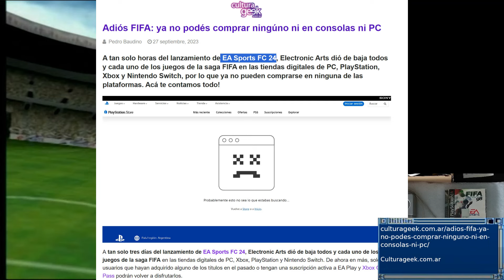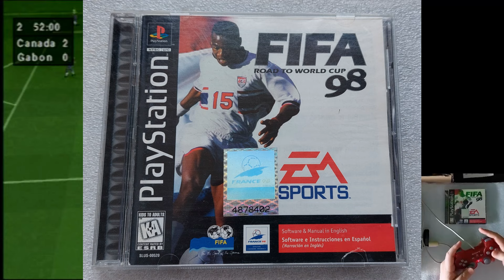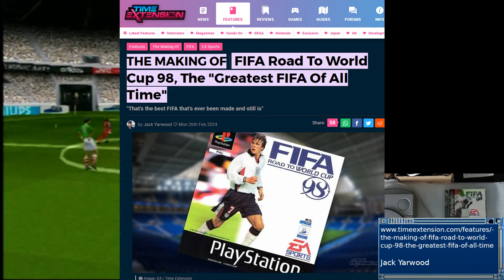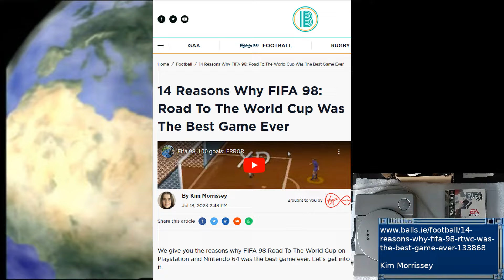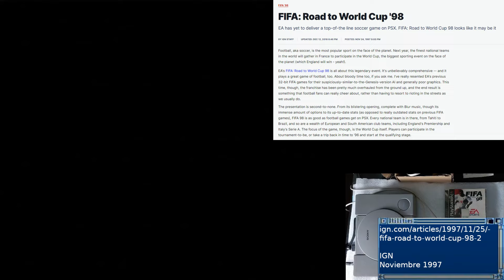El MEJOR juego de FUTBOL de la HISTORIA: FIFA Road to World Cup 98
El FIFA Road to World Cup 98 de 1997 fue la 5ta entrega de la saga de fútbol FIFA de EA Sports, fue la última en salir en consolas de 16 bits como la Nintendo SNES y la Sega Mega Drive/Genesis y la última en salir para Sega Saturn, que para 1997, que hoy vamos a estar viendo en su version de Playstation 1.

¿Dónde ver más contenido?

Outro: Hecha en Python por mi. Música por Agropio.

Fuentes:
Wikipedia.org